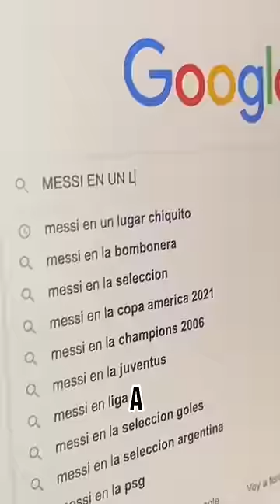PINTÉ A MESSI EN UN TECLADO 😅